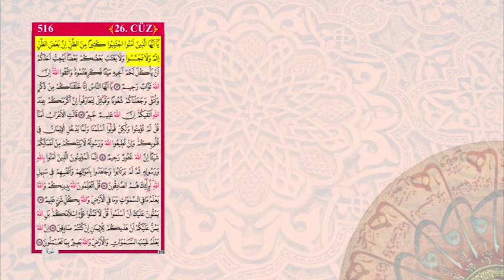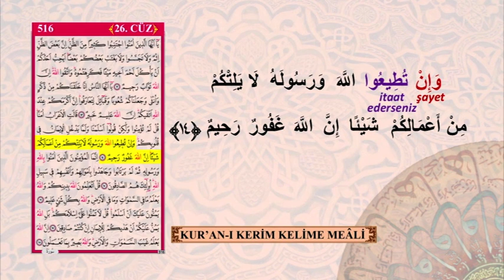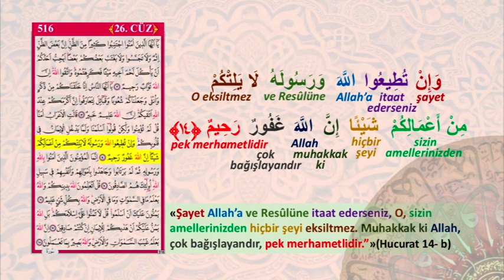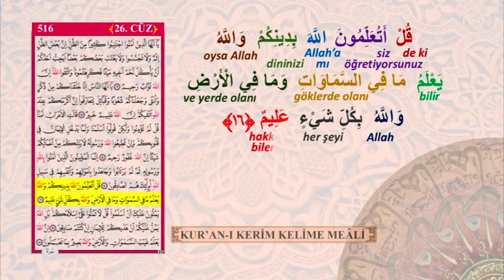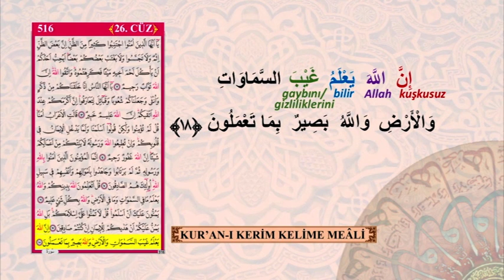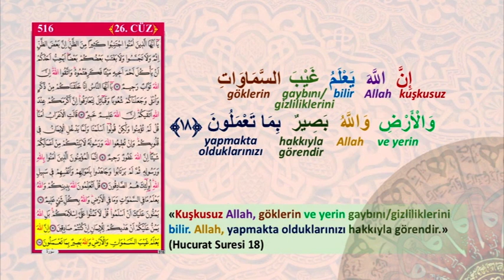KURAN-I KERİM KELİME MEALİ 516